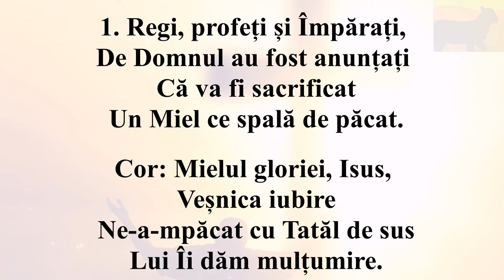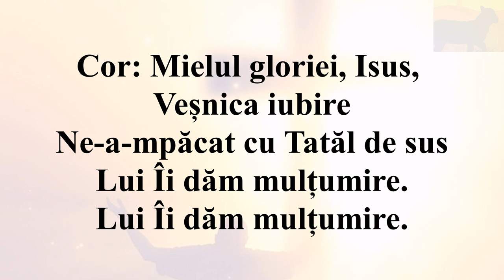Mielul glorie, Isus (Negativ + Cuvinte)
1.Regi, profeți și Împărați,
De Domnul au fost anunțați
Că va fi sacrificat
Un Miel ce spală de păcat.

Mielul gloriei, Isus,
Veșnica iubire
Ne­a­mpăcat cu Tatăl de sus
Lui Îi dăm mulțumire.

2.Dragostea și­a arătat
Pe cruce când a atârnat
Dar câți oare­au înțeles
Că El e Mielul cel ceresc.
Text și muzică Greg Nelson and Phill McHugh